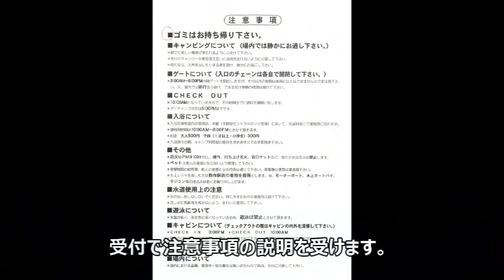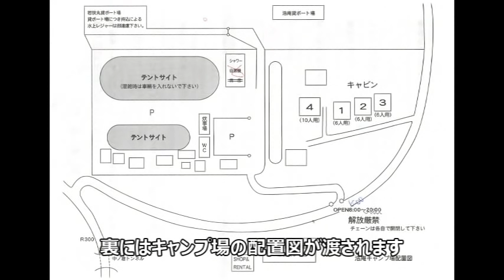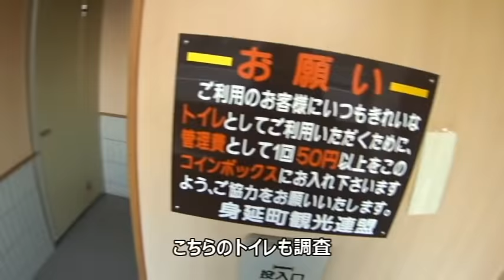ゆるキャン△ リード125で浩庵キャンプ場へ聖地巡礼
リード125で浩庵キャンプ場に行ってきました。ゆるキャン△聖地巡礼をやろうと決めてから２か月。当日は晴天に恵まれ美しい富士山が見れました。